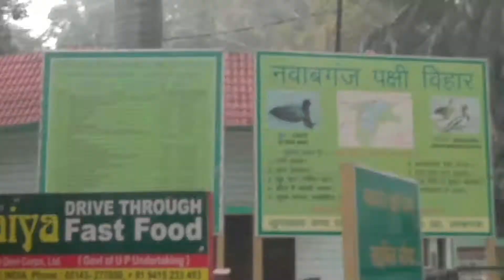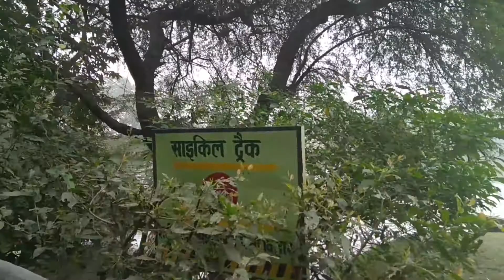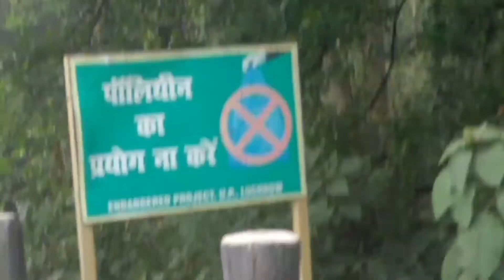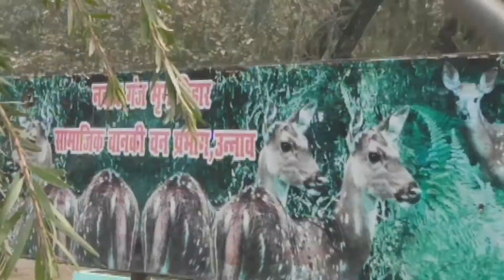Nawabganj BIRD SANCTUARY/Shahid Chandra Shekhar Azad Pachhi Bihar,UNNAV/Uttar Pradesh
Hello Friends
Welcome to Colours and Flavours

Nawabganj BIRD Sanctuary renamed in 2015 Shahid Chandra Shekhar Azad Pachhi Bihar is a bird sanctuary located in UNNAV DISTRICT, LUCKNOW KANPUR HIGHWAY in Uttar Pradesh

Chehre ke Blackheads and whiteheads ke most effective saral gharelu upchar ke liye yahan click karain